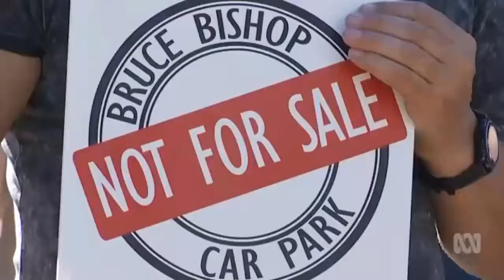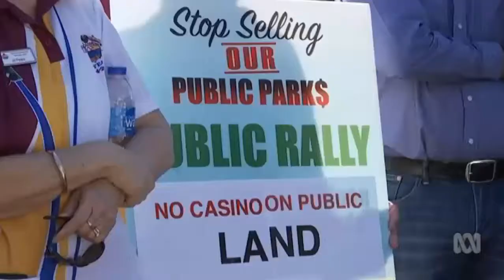Rally on the Gold Coast against proposed Southport casino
10/09/2017 Bowls club and tennis club face knock down if Southport casino goes ahead.